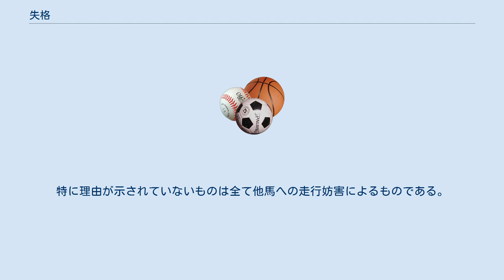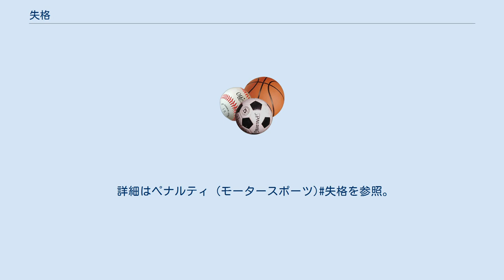失格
失格（しっかく、英:disqualification）とは、競技や試験において、参加している競技者ないし試験などの受験者の参加資格を途中で剥奪し、または後から対象者があげた成績を取り消すことである。
 スポーツ（Disqualifiedの略としてD Q. またはDSQと記されることがある）をはじめ、実に広い範囲の競技で（あるいは比喩的にも）使われる。
「欠格」とほぼ同義に使用されることもあるが、厳密に言うと「欠格」とは最初から資格が無いことを言うのに対し、「失格」は持っていた資格を剥奪されることを意味する。
なお、試験ではカンニングなどの不正行為を行った場合などに「失格」が適用される。
(なお、試験の失格の詳細はカンニングを参照) 一般に、失格はその催しの主催者によって宣言される。
失格は同試技内でのみ有効の場合と、大会単位で有効となる場合とがあり、後者の場合失格となった選手はそれ以降の試技に参加することができない失格処分を受けるまでの間に、当該競技者がその催しにおいてあげた成績については、無効となることが多い。
その場合、競技者は最初から競技に参加していなかったことになるか、もしくはそれに準ずる扱いを受ける。
 多くの競技において、失格は主催者が参加者に対して科すことのできる最も重い処分であり、参加者にとって最も不名誉な処分の一つである。
失格とされる理由は競技によって様々であるが、多くの場合は、ルールによってあらかじめ決められている禁じ手の使用や、競歩の歩行法のような決まりごとの逸脱、明らかに倫理・道徳に反する非人間的な行為、スポーツマンシップに反するなどのアンフェアな行為（試験においてはカンニング、スポーツにおいてはドーピングなどが該当する）、審判の権威や円滑な競技進行を損なう行為（認められない抗議・座り込み・暴行などのほか、遅刻、故意の競技遅延、制限時間を過ぎても競技・解答をやめないなど）、替え玉などがある。
多くの場合は当該競技者の故意や悪意によってなされるが、陸上競技におけるフライング（不正スタート）など、偶発的なものでも失格とされることがある。
 多くの競技において、失格を宣言できるケースはルールによって定められているが、その適用可能範囲はいずれもかなり限定的なものになっており、大会ごとのルールによってなるべく差し控えるように規定されているか、そのように考えられている場合もある。
加えて、失格処分は、それ自身が制裁として最高レベルであるとともに高い例外性をも持つがゆえに物議を醸すこともあり、その際にもやはり主催者が非難や攻撃の的となる。
 通常、失格処分はその催しの中においてのみ有効であるが、競技によって、また場合によってはその選手に対する有期の、あるいは永久の出場停止・参加拒否・追放などの処分が伴うことがある。
 スポーツのほか、一部のコンピューターゲームにおいてもゲーム内のミッションをクリアできなかった場合やゲーム内で不正行為を行った場合は「失格」とされる場合がある。
 以下では、各競技の失格に関するルールや事例について記述する。
 2012年までの日本の競馬においては、斜飛・斜行するなどして他馬に著しく接触・押圧・衝突し、他馬への走行妨害を行った馬は、通常降着処分を受け、審判たる「裁決委員」により被害馬の一つ下の着順へ下げられることとなっていたが、もし加害馬が与えた不利によって被害馬が落馬・負傷するなどして競走を中止した場合は、加害馬は無条件に失格となった。
 2013年以降は、海外競馬ですでに行われているルールに合わせる形で、被害馬が競走中止したか完走したかにかかわらず、加害馬の行為の悪質性と競走にもたらした影響によっては失格とされうるよう、ルールが改正された。
 走行妨害の他にも、走路外逸走または落馬したときにその地点に引き返さないでレースを継続した場合、定められた時間を超えて入線した場合(「タイム失格」制度。
タイムオーバーを参照)、負担重量の過不足（前検量と後検量の差が1kg超過）、禁止薬物の使用、不正協定の実行等が失格事由として定められている。
なお、競走から5年以内に禁止薬物の使用、不正協定の実行が判明した場合には、当該馬は失格となる。
その場合でも、投票券上は変更されない。
中央競馬における失格は、農林省令競馬法施行規則第八条、日本中央競馬会競馬施行規程第8章第123条、第125条などを根拠としている。
 競馬施行規程第10章第150条、151条に基づき、中央競馬では加害馬の関係者（馬主・調教師・騎手）は失格・降着の裁決...